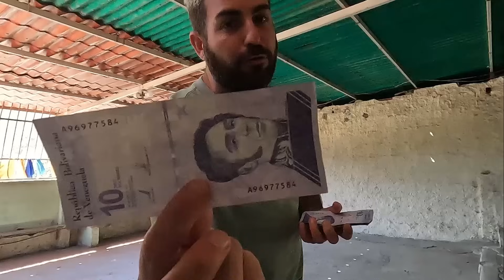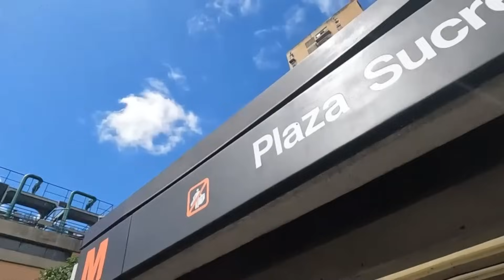ASÍ es LA REALIDAD DEL VENEZOLANO DE A PIE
En este video usamos el transporte PÚBLICO que usa diariamente ese venezolano de a pie, ese venezolano que no tiene la dicha de poder tener un carro una moto, y tiene que luchar dia a dia para llegar a su trabajo para llegar a su casa, entonces me subí en todos los transportes públicos que se usan en la ciudad de caracas para ver cual es su situación actual y el coste del mismo.. ASÍ QUE SI QUIERES VER CÓMO LUCHA EL VENEZOLANO TODOS LOS DÍAS , TIENES QUE VER ESTE VIDEO HASTA EL FINAL.

 (por si te provoca ayudarme con algo) Y ASI APORTAS UN GRANITO DE ARENA PARA SEGUIR CRECIENDO EN ESTE CANAL